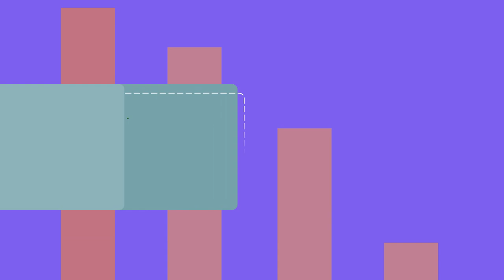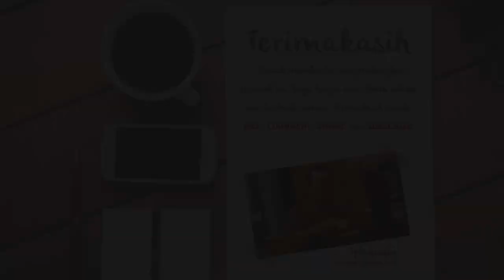VIDEO PROMOSI, KUE TART, MAKANAN, KUE ULANG TAHUN, KUE BASAH, KUE KERING, MAKANAN, KUE KUE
Jasa Video Promosi, kue tart, makanan, kue ulang tahun, kue basah, kue kering, makanan, kue kue atau

Daftar Isi
00:00 - Jasa edit Video
00:10 - Contoh Iklan Produk
00:18 - Contoh Video Promosi
00:25 - Contoh Konten Pemasaran

By : Iptahudin
m.me/iptah